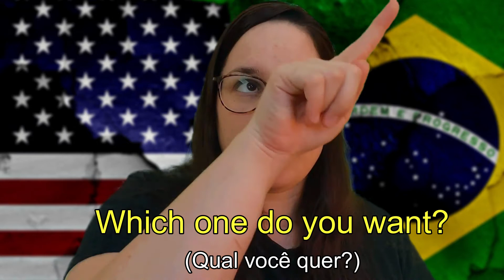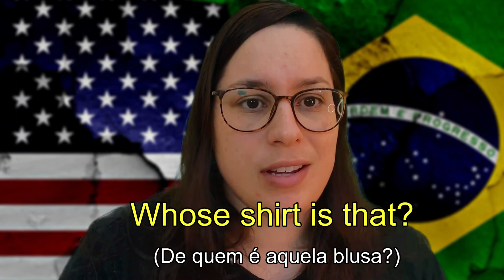Palavras para perguntar em inglês! Question Words - What, Why, When, Where,Which and How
Nesse vídeo eu ensino as question words em Inglês!

Acesse e conheça os planos para mentoria e conversarção individuais